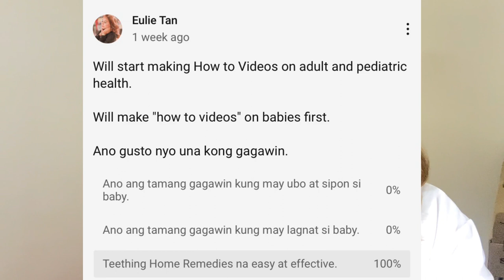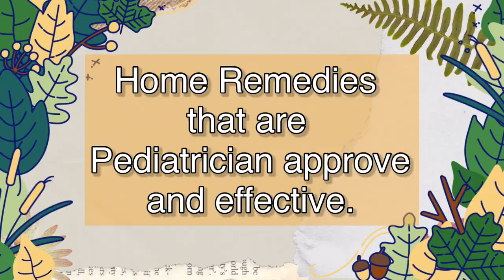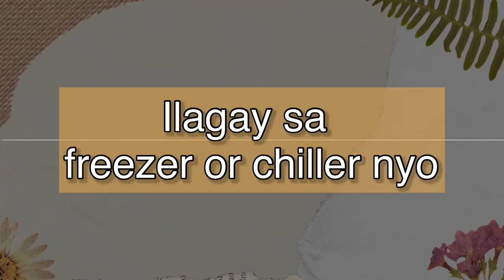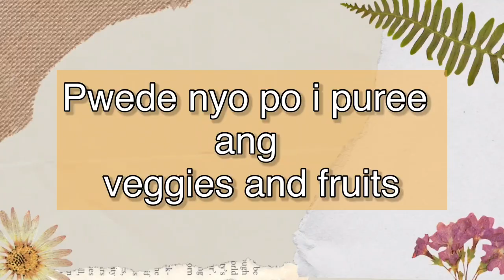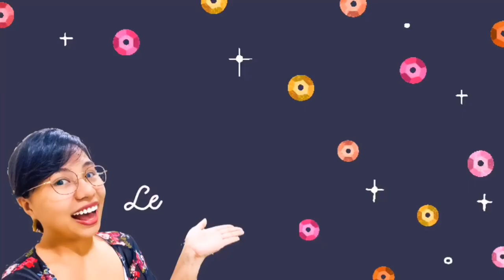ALL THINGS TEETHING BABIES: Safe home remedies na Pediatrician approve and Effective.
ALL THINGS TEETHING BABIES: Safe Home remedies na Pediatrician approve and Effective. I also discuss here the signs and the reminders all parents need to be aware of.

00:00 | All things teething babies
00:54 | All baby is unique
01:26 | When does teething start
01:48 | What are the signs
03:13 | Safe Home remedies na Pediatrician approve and Effective.

03:18 | Chilled teething toys PLUS things you need to be aware of.
05:07 | BreastMilk Pop PLUS things you need to remember.

05:53 | Frozen or chilled clean towel.
06:43 | Teething biscuits.
07:12 | Chilled fruits and Vegetables that are appropriate to baby's age.

08:02 | Reminders to all Parents
08:07 | Why I don't recommend teething gel.
08:30 | Things you need to know if you're giving Paracetamol without prescription.

○ DESIGN -
CANVA

○ VIDEO EDITOR -
KINEMASTER

The information contained on my youtube channel Eulz Famil Logbook is for general information purposes only. My vlog assumes no responsibility for errors or omissions in the contents of the Service.

In no event shall My vlogs be liable for any special, direct, indirect, consequential, or incidental damages or any damages whatsoever, whether in an action of contract, negligence or other torts, arising out of or in connection with the use of the Service or the contents of the Service. My vlogs reserve the right to make additions, deletions, or modifications to the contents on the Service at any time without prior notice. My vlog does not warrant that the website is free of viruses or other harmful components.

Sharing YouTube and work from home tips to help you grow your YouTube channel faster than you thought possible and land on your dream job that is perfect for you!